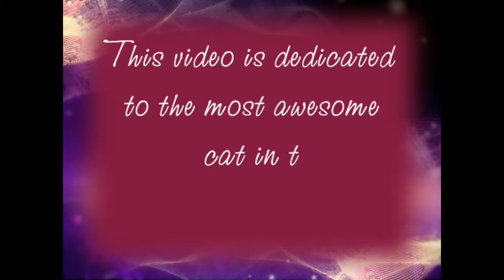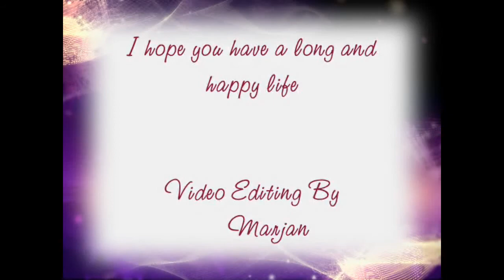kona-the awesome and lovely cat